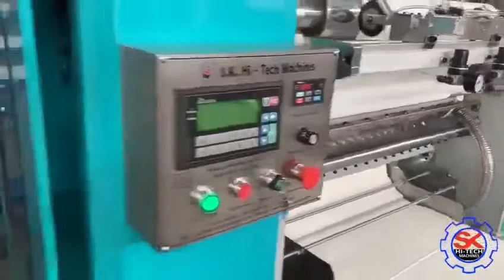4 line Interfold Facial Tissue Machine, S K Hi Tech Machines